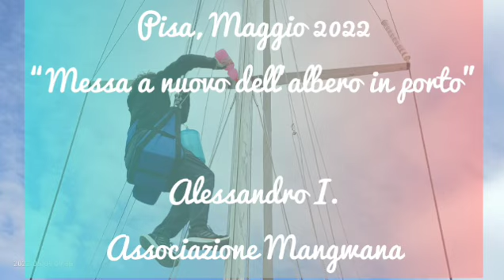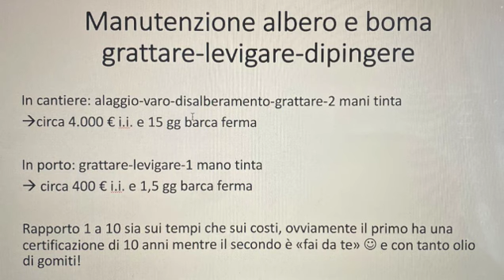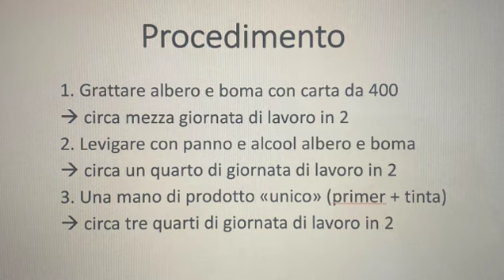Messa a nuovo dell'albero senza disalberare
Pisa, Maggio 2022 - Alessandro I. (Associazione Mangwana)

Come grattare/levigare/tingere albero e boma senza disalberare: un metodo "fai da te" che proponiamo per chi vuole risparmiare e non tenere ferma la barca in cantiere!